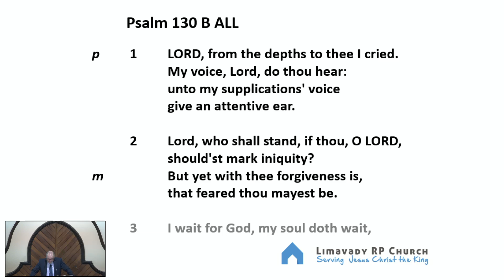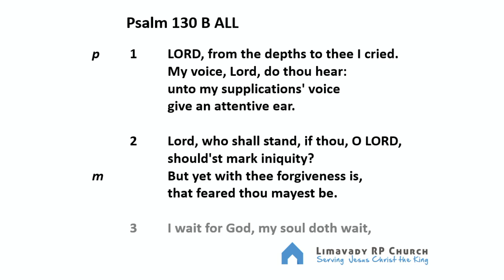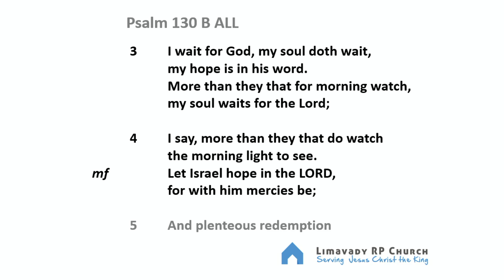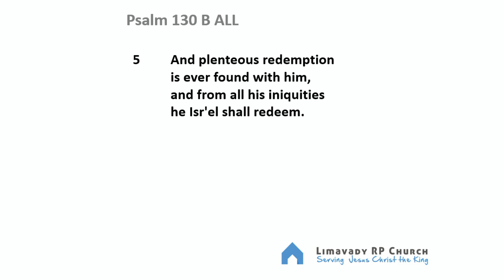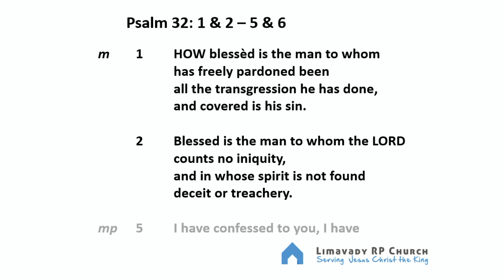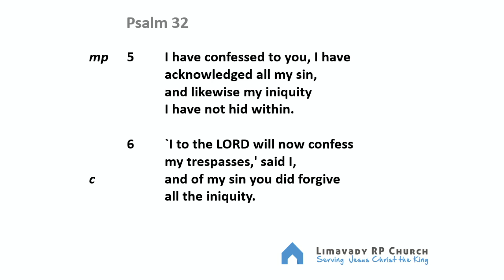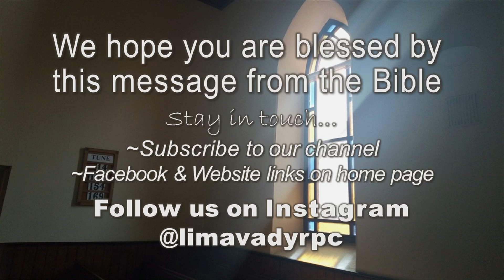Evening Service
Rev. Robert Robb